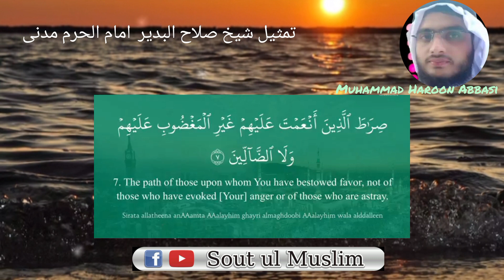tilawat surah fatiha_Like_salah al budair_by_muhammad haroon abbasi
Hello Hope you all are doing well. And if you also have an Islamic video and want it to be shared on this channel, contact this number on WhatsApp.

Careted by sout ul muslim
watch comnt and shaer